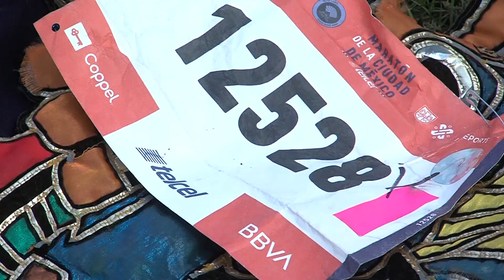Telemundo Wisconsin: Pasar Corriendo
Yukare Nakayama y fotoperiodista Jon Jenkins presenta a Ernesto Nava Solares, de 59 años de edad, un corredor de maratón que mezcla su pasión y su cultura mientras corre innumerables maratones vestido de guerrero azteca.